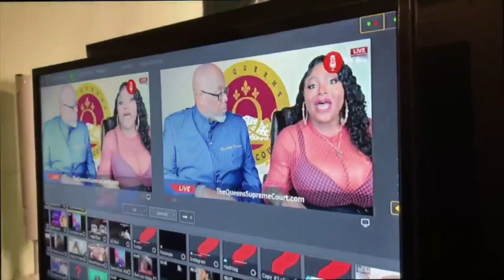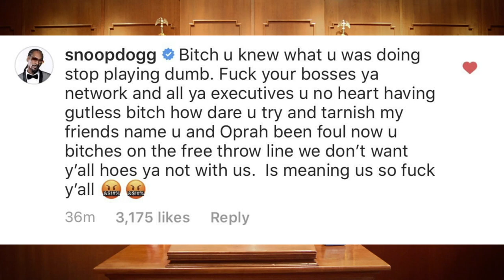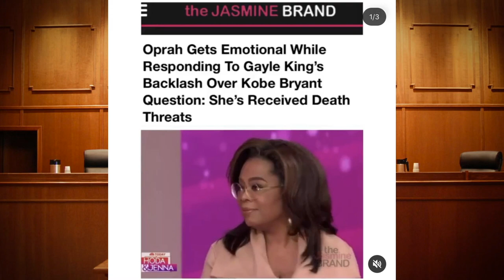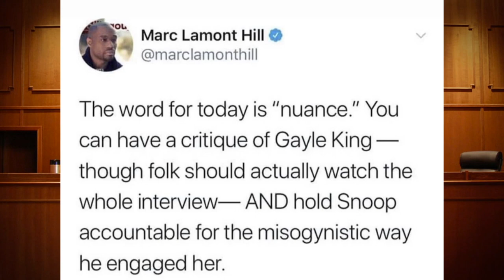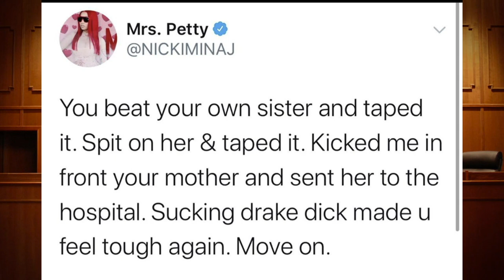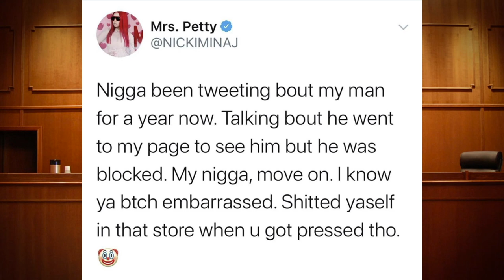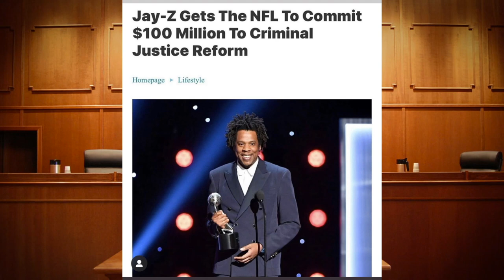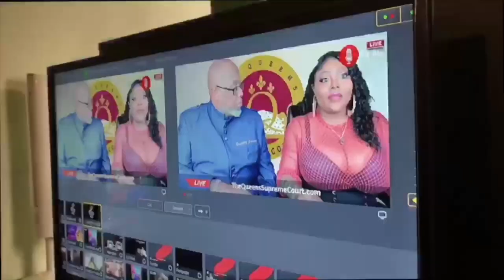Ts Madison "The Queens Supreme Court" 2/10/20 w/ the return of MISS SOPHIA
THEQUEENSSupremeCOURT Ledger 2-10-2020 with Dishonorable Judge TsMadison and Special Guest Judge @therealmisssophia. Jurors Report to Jury Duty by using Hashtag TheQueensSupremeCourt on Twitter, Facebook, Instagram, AND Youtube. Remember to use hashtag TheQueensSupremeCourt.
Follow @TheRealTsMadison and @TheQueensCourtOfficial. Remember to use hashtag TheQueensSupremeCourt. To reserve your spot for the QUEENS Supreme Court LIVE show in Riviera Maya, Mexico